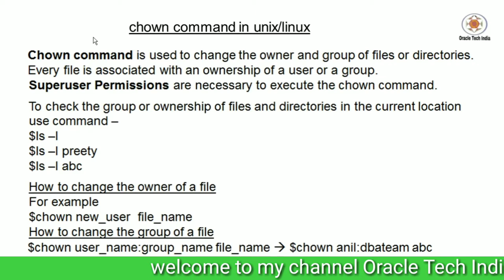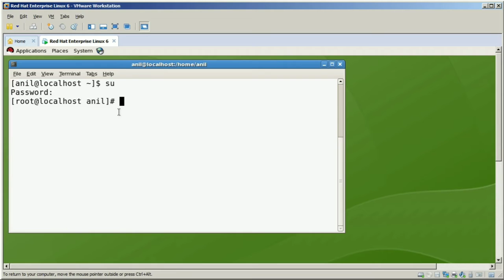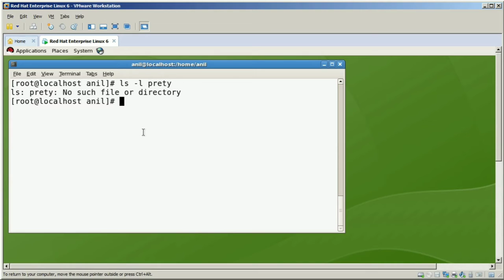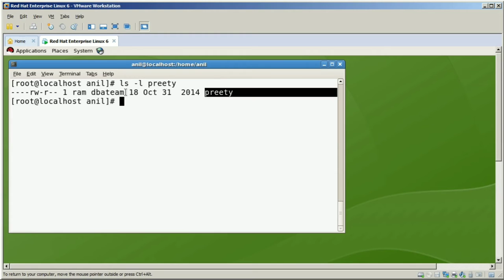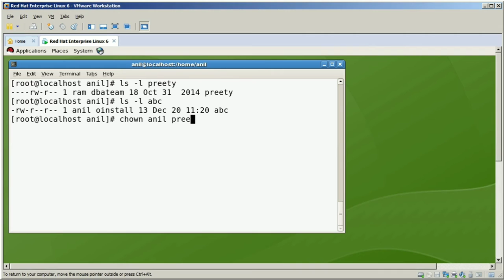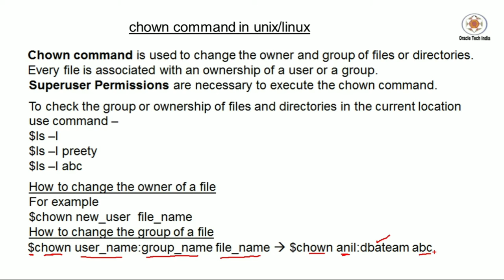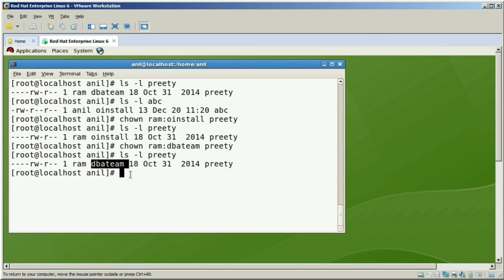chown command in Unix/Linux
Topic : Demo of chown command in Unix/Linux